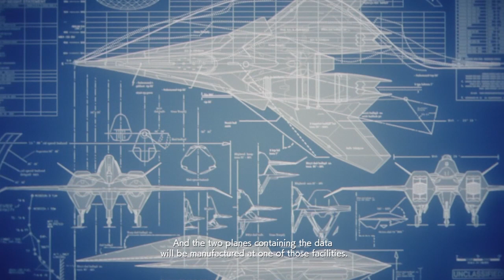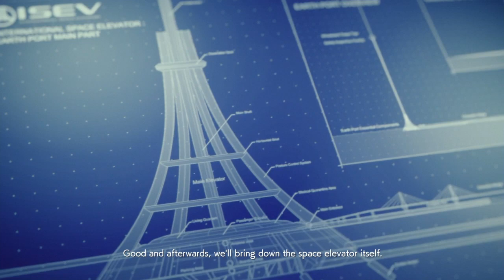ACE COMBAT 7: Skies Unknown Playthrough Mission 19 [Lighthouse] ACE Difficulty - Su-57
Taking on the Arsenal Bird is exhilarating